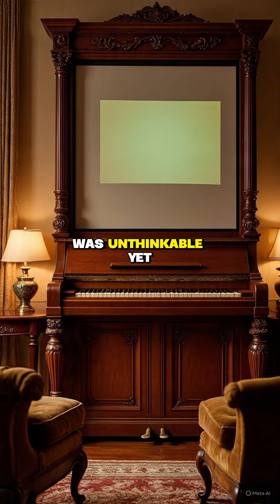"Fuzzy Beginnings: John Baird and the Birth of Television"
Imagine a world without electricity — evenings lit only by candles, no Netflix, no television, no way to watch a movie at home. In the 1920s, such an idea seemed unthinkable. But in London, a Scottish engineer named John Logie Baird began experimenting with spare parts, chasing a vision few believed in. Many laughed at him, but his persistence led to the first recognition of a human face on a screen — fuzzy, fragile, yet revolutionary. This was the spark that would change how humanity saw itself forever.
Uncover lost civilizations, forgotten empires, untold stories, and hidden truths from the ancient world. At Past Era, we bring the past to life through captivating visuals, powerful storytelling, and deep dives into the events that shaped our world.